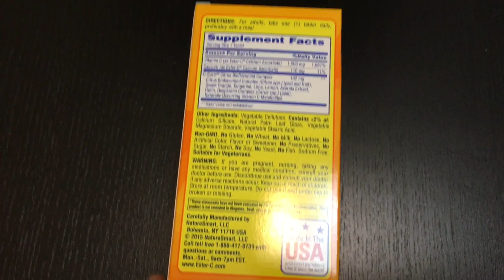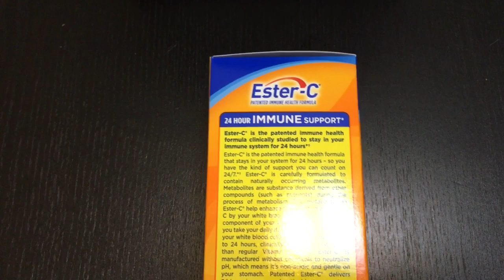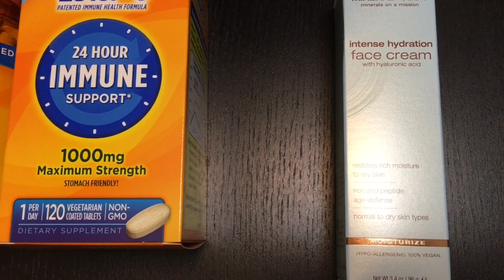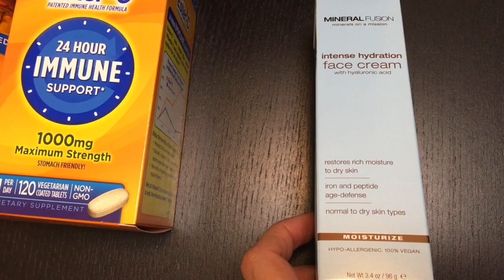iHerb | Эстер С Ester-C | КРЕМ для лица Интенсивное УВЛАЖНЕНИЕ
Но, если вы долго находитесь на сайте и меняете свою корзину, этот код может "слететь". Тогда его нужно прописать вручную или скопировать и вставить в окошко под корзиной (CAL8568 - 3 буквы, 4 цифры). Нажать "применить"

Nature's Bounty, Эстер-C, улучшенный витамин С, 1000 мг, 120 таблеток

Mineral Fusion, Крем для лица, интенсивное увлажнение, 3,4 унции (96 г)